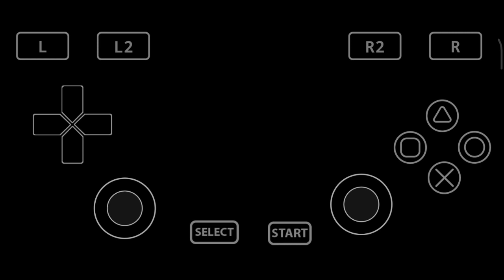Samurai Warriors 4-II | Yukimura Sanada Rare Weapon | Vita3k V8 | Gameplay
Specification Device
Custom Rom : MIUI China & Root
Swap Ram : 8Gb
Device : Redmi Note 10s
Cpu : Mediatek Helio G95 (Arm Cortex-A55, Arm Cortex-A76)
Max Cpu : 2.05GHz
Gpu : Mali G76 MC4 (12nm)
Ram : 8gb RAM
Rom : 128Gb ROM
Android : A13
Funcooler : X20